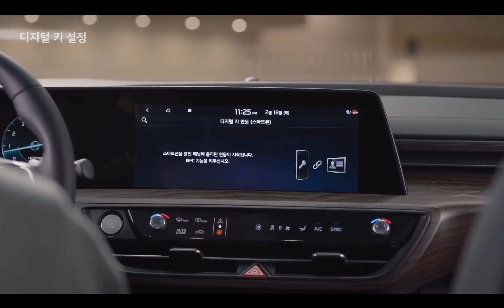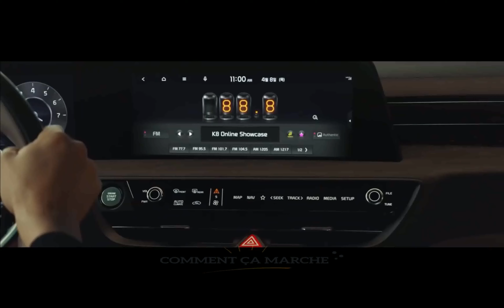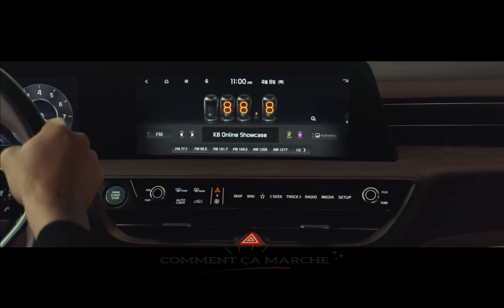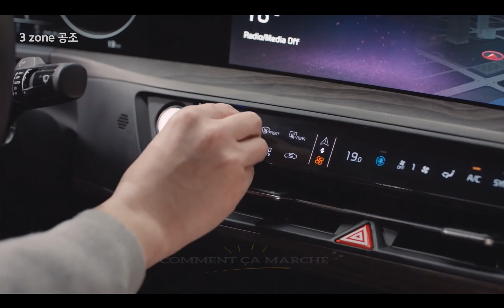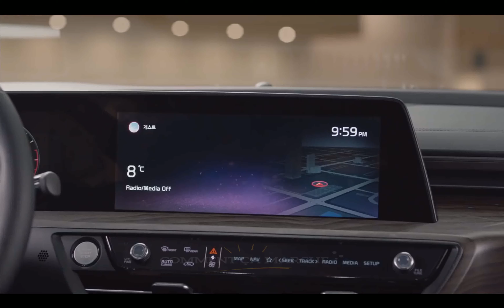La Kia K8 high-tech réinvente & transforme la classe des berlines, retirez le stress à le Découverte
La Kia K8 high-tech réinvente et transforme la classe des berlines, retirez le stress on découvre EXTÉRIEUR INTÉRIEUR & CONDUITE

Kia Corporation a en fait révélé que le tout nouveau K8 était en vente sur le marché coréen aujourd’hui. Après son lancement sur le marché coréen, le K8 sera également fourni sur certains marchés mondiaux plus tard cette année. La Kia K8 allie innovation de pointe, efficacité dynamique et style moderne pour développer de toutes nouvelles références pour une qualité exceptionnelle dans la catégorie des berlines.

Preuve supplémentaire de la récente restauration de la marque, la K8 est une voiture de de nombreuses premières pour Kia. Il représente un nouveau nom de conception – changeant le K7 extrêmement efficace (appelé Cadenza sur certains marchés) – et porte avec bonheur le nouveau logo de l’entreprise moderne qui se trouve simplement au-dessus de la calandre réinventée «  Tiger Nose  », une signature Kia. Il s’agit également du premier design Kia K-Series à être créé et développé dans le cadre de la toute nouvelle approche de design audacieuse de l’entreprise, «  Opposites United  ».

L’extérieur conserve un nouveau style fort qui incarne les qualités premium de le K8 et s’inspire des yachts de luxe haut de gamme. Une partie avant progressive mais élégante, comprenant la calandre Tiger Nose sans cadre, est assortie d’un arrière «fastback» musclé avec des épaules fortes et tombantes.

L’intérieur de la K8 présente également de nombreuses innovations de style pour Kia. Présentant un salon de première classe qui allie le luxe haut de gamme avec un style simple, une technologie de pointe et un confort unique, l’intérieur du K8 présente un écran incurvé qui unit les technologies sophistiquées de connectivité et d’infodivertissement de l’automobile dans une seule façade mince et ouverte. style. La K8 est également la toute première Kia à être dotée de la technologie audio Meridian de pointe – un système de son surround haut de gamme moderne à 14 haut-parleurs – et d’un tout nouveau style de roue.

La roue avant Le K8 à traction intégrale sera proposé avec le groupe motopropulseur Smartstream 3,5 GDI qui aide à offrir des caractéristiques de conduite personnalisées en termes de puissance et d’efficacité tout en atteignant une économie de carburant améliorée et des émissions minimales.

« Le K8 est un véhicule de nombreuses premières ‘pour Kia. En plus de présenter un tout nouveau nom de conception pour l’entreprise, il présente également des innovations cruciales de nouvelle génération et de nouvelles instructions de conception fortes et audacieuses. Le K8 représente également la prochaine action dans le voyage de Kia alors que nous mettons tout en œuvre pour atteindre de nouveaux sommets en matière de qualité automobile », a déclaré Artur Martins, Senior Citizen Vice President et Head of Global Brand Name and Consumer Experience Department chez Kia Corporation. «La K8 change la donne dans la catégorie des berlines. Avec son style extérieur lisse et musclé, et un salon intérieur où le haut de gamme et le confort satisfont la technologie moderne, la K8 est le bundle complet, conçu pour être une véritable voiture d’automobiliste. »

Un style qui a de la profondeur

Le tout nouveau design vibrant incarne les qualités premium du K8

À l’avant se trouve une toute nouvelle calandre sans cadre Tiger Nose Grille qui fournit l’existence du K8 et autorité. La calandre sans cadre, qui est incorporée dans le pare-chocs avant pour donner une apparence propre mais expansive, comprend un treillis en diamant élaboré développé pour exprimer le mouvement de la lumière. Les feux avant comprennent un clignotant qui ressemble à une rangée de diamants brillants.

Pointant symboliquement la méthode vers l’avant – et assis joyeusement à l’avant du K8, juste au-dessus de la grille de nez de tigre réinventée – est le nouveau logo moderne de Kia qui révèle des composants «symétrie», «rythmique» et «croissante», incarnant la confiance de Kia et son dévouement renouvelé envers ses clients.

Le K8 allongé (5015 mm de longueur) présente un profil latéral sportif avec une ligne de caractère dynamique qui s’étend sur toute la longueur de la berline et prend la motivation des yachts privés de luxe haut de gamme naviguant sur des eaux calmes. Portant à travers la conception en treillis de diamant de la face du K8, une surface en chrome de diamant longe la ligne DLO (ouverture de lumière du jour) et le bas des portes et termine son voyage au feu arrière – y compris la confiance et la grâce sur le côté de la berline.

Le profil avant et latéral progressif mais sophistiqué est complété par une partie arrière dynamique et musclée qui réinterprète la berline d’aujourd’hui comme une voiture de tourisme haut de gamme «fastback». Des épaules robustes et tombantes contribuent au drame du K8 à l’arrière, tandis qu’un becquet bien rangé termine magnifiquement la ligne de toit basse et sportive.